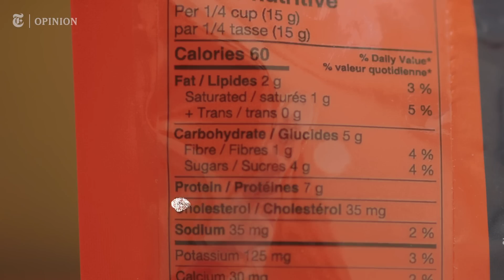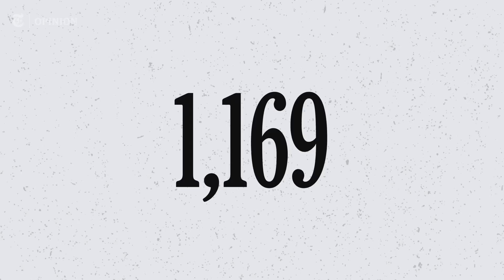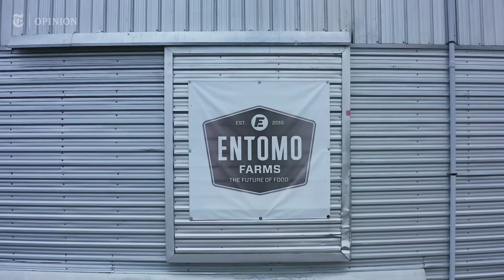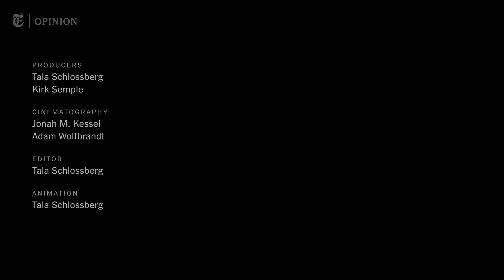The Case For Edible Insects | NYT Opinion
This is part three in “We’re Cooked,” a three-part series from NYT Opinion.

Mealworm soup. Chile-lime cricket tacos. Charred avocado tartare with ant larvae.

In the West, edible insects have long been the domain of food adventurers, with few other takers — even as billions of people elsewhere on the planet count insects as a part of their traditional diets.

But as we explore in the Opinion Video above, a growing tribe of environmentalists, academics and entrepreneurs are arguing that edible insects must enjoy a wider acceptance to help create a more sustainable global food system and save the planet.

It’s a matter of numbers. The world’s population is booming. So, too, is agricultural production to meet the growing demand for food. Yet agriculture, particularly the production of meat, is a big driver of environmental harm.

Scientists have warned that unless we make major adjustments to the kinds of food we eat and how we produce it, we have no chance of meeting our climate goals. A change in dietary patterns, especially reduced demand for meat, would help relieve pressure on the environment and mitigate global warming.

That’s where insects come in. Though the research is still nascent, the early evidence suggests that some edible insects offer a more environmentally sustainable alternative to some conventional livestock.  Insects also offer tremendous potential as pet food and a feed source for conventional livestock.

This video is the third in a series of short films we published this month examining problems with the food system. The first one explored the environmental harm of agriculture and the powerful lobby in the United States that has fought to maintain the status quo. The second exposed some ugly truths about the modern poultry industry.

Now it’s time for bugs. Whether you regard them as agents of filth or sources of nutrition, integrating more of them into your diet, this video argues, is among a suite of dietary changes that we urgently need to consider to deal with food insecurity, biodiversity loss and climate change.